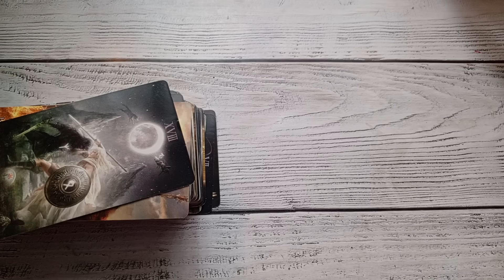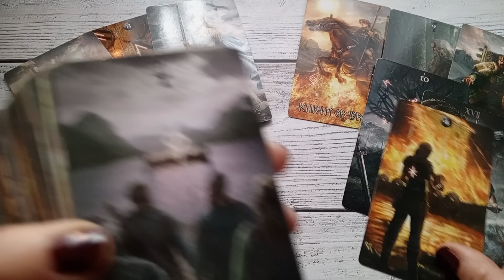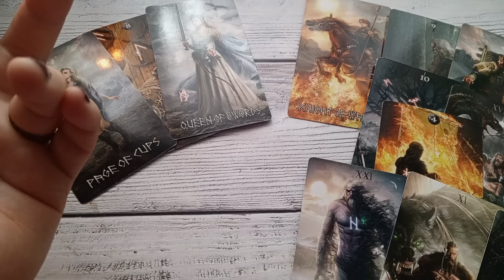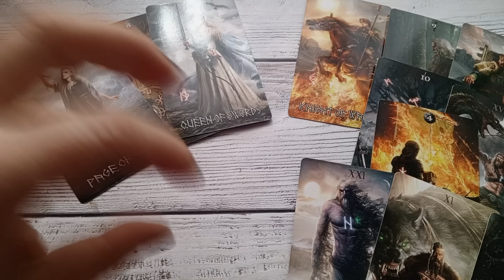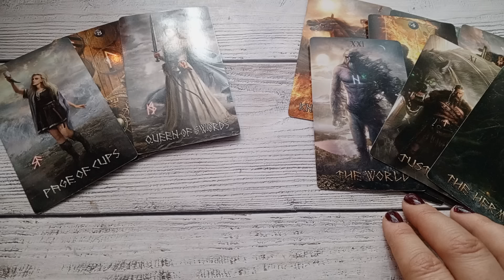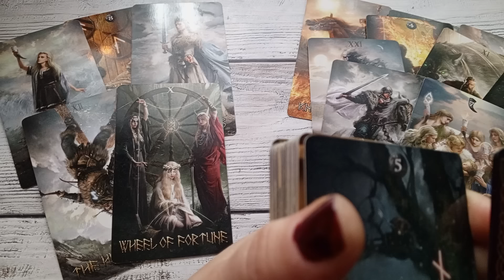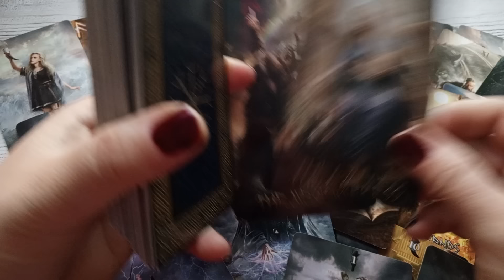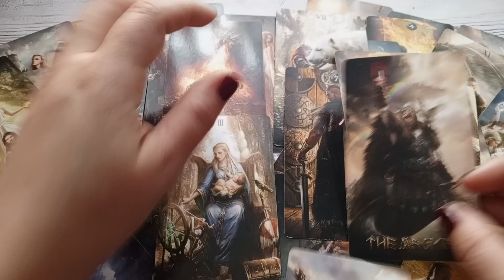Зачем вы встретились?